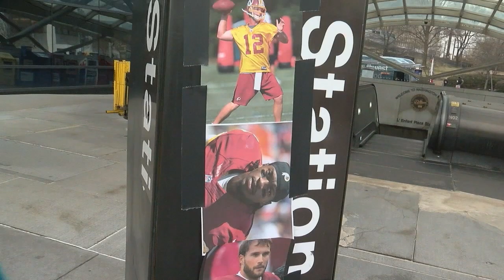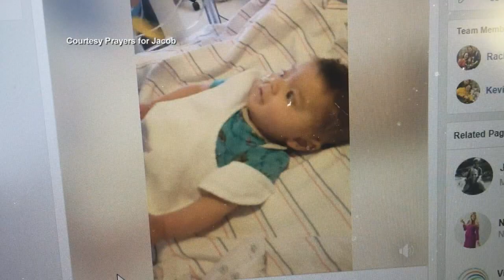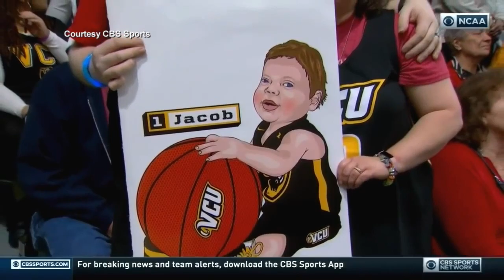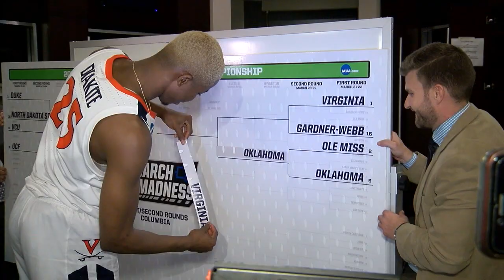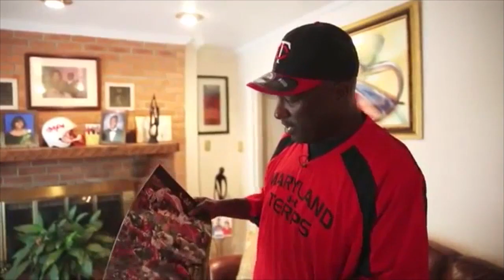JoeBall Sports Reporter Anchor Producer 4 3 19